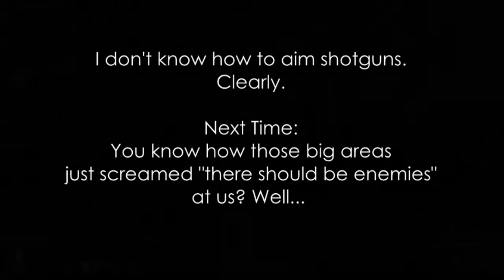Yeonni Plays: S.T.A.L.K.E.R. - Shadow of Chernobyl Part 30 - Doors and Ladders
Warning! Non-Stalker related:
I played Xenoblade Chronicles for like 8 hours yesterday which meant I slept, well, today, and that I almost forgot to upload O.O I have missed something to replace my JRPGs and, by the gods, this is the game. I, me who is story obsessed, actually went "stop bothering me with story, I want more monsters to fight!" because the fighting was fun :D

Outro:
Bullet by thatcouldbecool @

Splashscreen:
by me.